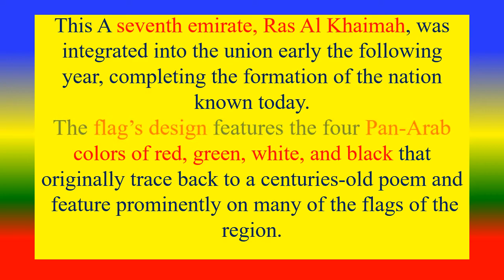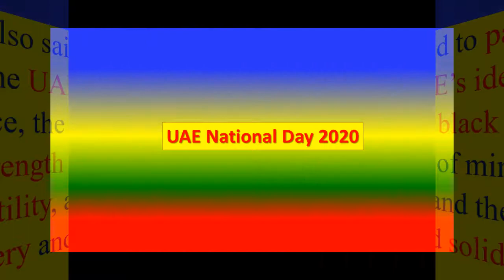UAE National Day 2020 | اليوم الوطني لدولة الإمارات العربية المتحدة - 2 ديسمبر 2020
عيد وطني سعيد لدولة الإمارات العربية المتحدة 2020
Happy UAE National Day  2020
What is  UAE National Day ?
the United Arab
Emirates’ National Day in commemoration of the date in 1971 when the six small Gulfkingdoms of Abu Dhabi,Ajman, Dubai, Fujairah, Sharjah, and Umm Al-Quwain joined together to
form one federation.
This A seventh emirate, Ras Al Khaimah, was integrated into the union early the following
year, completing the formation of the nation known today.